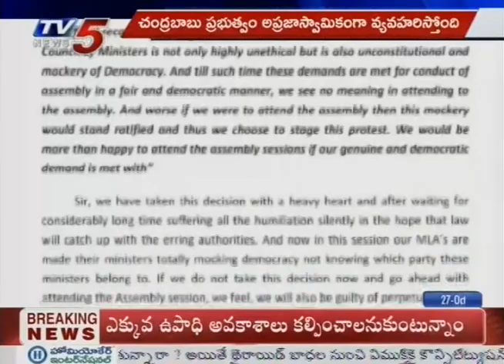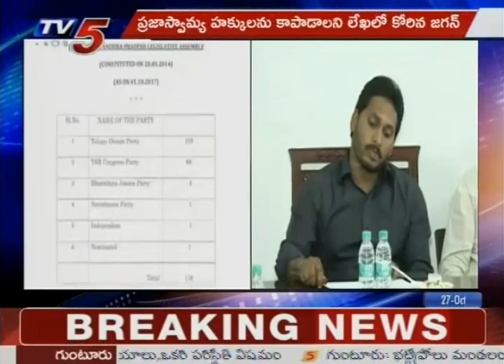YS Jagan Writes Letter To President Ram Nath Kovind | TV5 News